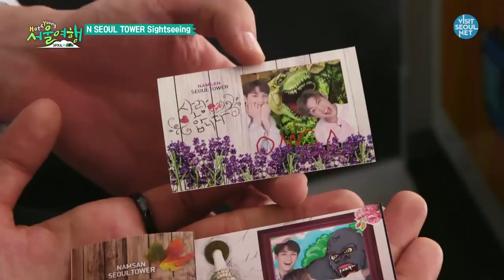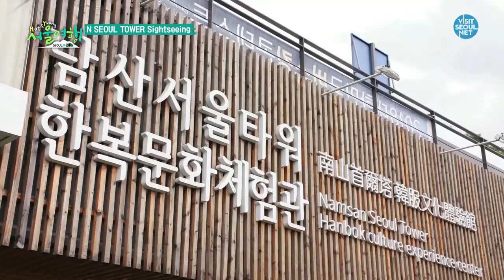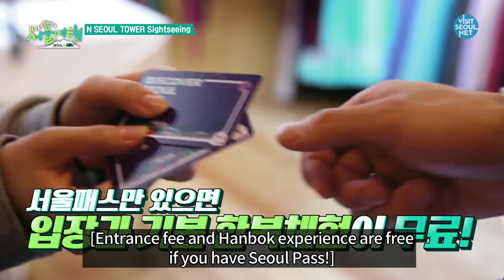Episode 10_ NCT Enjoying 'N Seoul Tower' 100 times more!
NCT visit Namsan Mountain, a landmark of Seoul.

Instead of the infamous cable car and padlocks, they embark on the tour in their own exciting and unique way.

They experience and introduce fun new things to do in Namsan, from the Korean VR tour, to the traditional Hanok sets.